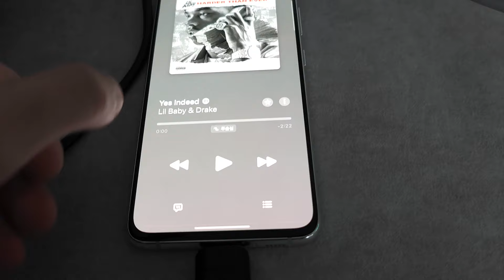Klipsch RB81ii hiphop "Low bass bumpin"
Crown DCi 2|300 mono block